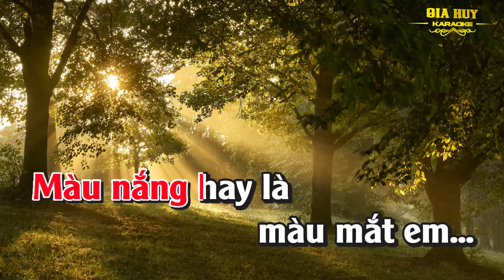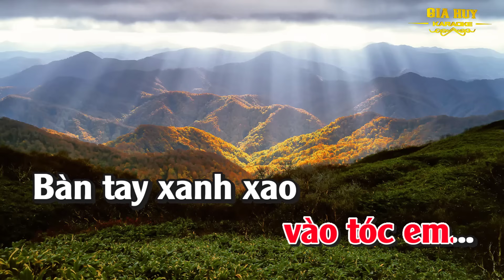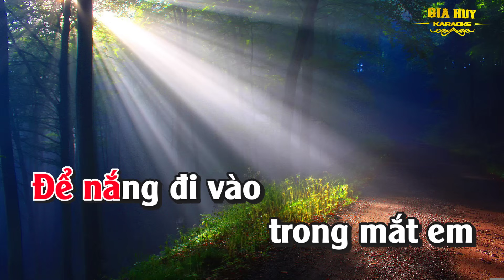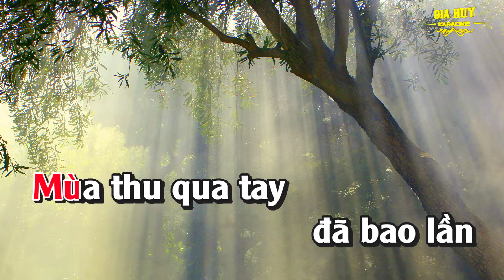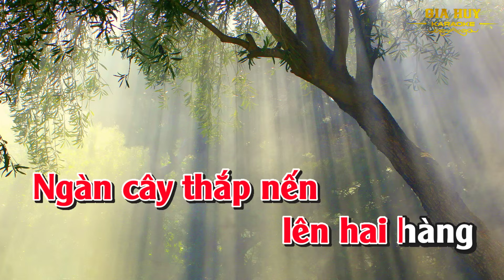Karaoke Nắng Thủy Tinh Tone Nữ Nhạc Sống gia huy karaoke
bài hát : Nắng Thủy Tinh
Sáng tác : Trịnh Công Sơn
Thể loại : nhạc sống  organ  karaoke